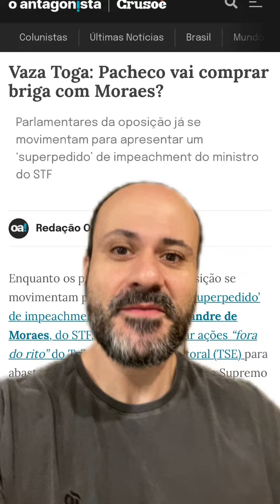Maior escandalo do Brasil ?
Maior escândalo do Brasil ?